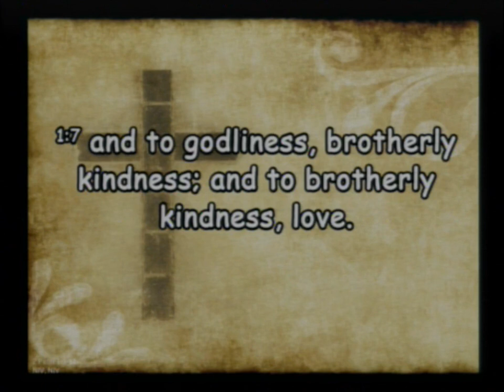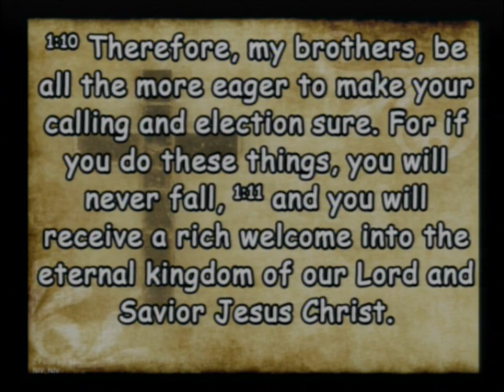20231022 The Love Story Continues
Sunday Service - The Love Story Continues